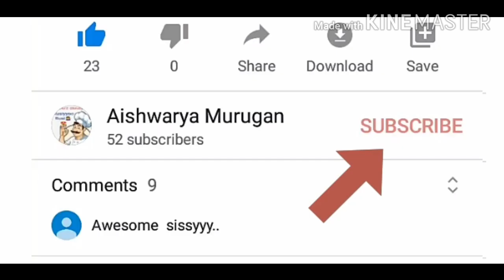egg podimas recipe/ how to make egg podimas / how to make egg bhurji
Muttai podimas / egg podimas / muttai poriyal recipe is a South Indian style of scrambled eggs. When you want to cook something really quick, eggs come to the rescue. This recipe is an easy version of egg podimas / bhurji, quick to make and tastes delicious. You can have this muttai podimas as a side dish for rice or chapati.